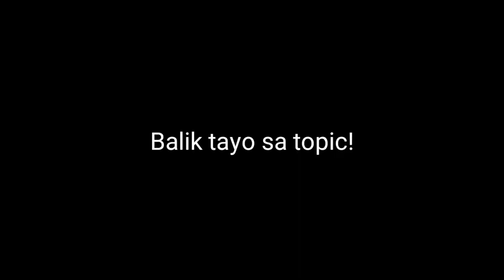Bakit bigbike ang pinili ko at hindi 4 wheels? | dapat daw 4wheels nalang | Dream bike or Car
Stay updated kakabsat...